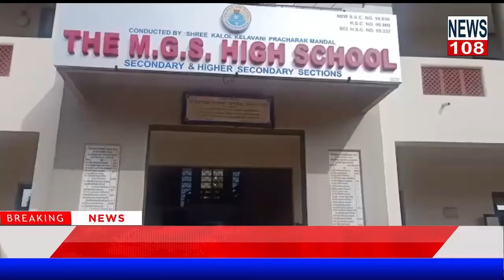|કાલોલ માં ધો ૧૦-૧૨ ના વિદ્યાર્થીઓનું ઉત્સાહભેર આગમન પાલીકા પ્રમુખે માસ્ક આપી ને આવકાર્યા NEWS108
કાલોલ માં ધો ૧૦-૧૨ ના વિદ્યાર્થીઓ નું ઉત્સાહભેર આગમન પાલીકા પ્રમુખે માસ્ક આપી ને આવકાર્યા.
રિપોર્ટર મુસ્તુફા મીરઝા કાલોલ